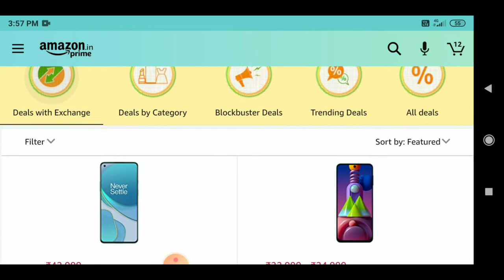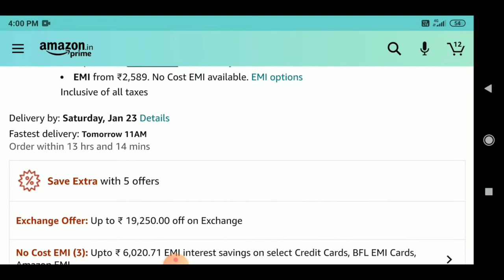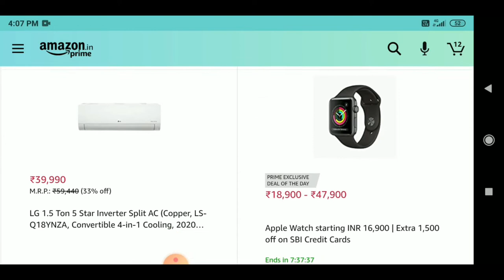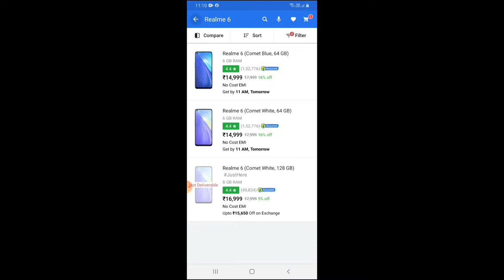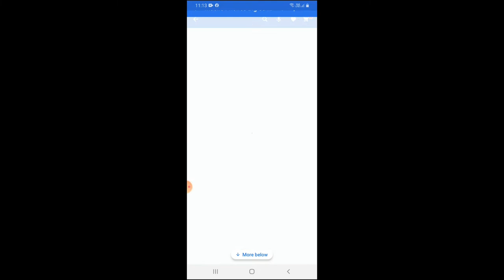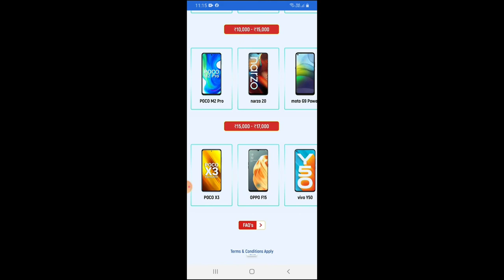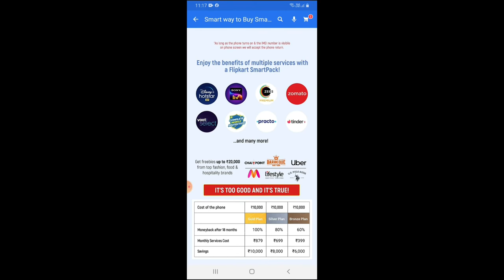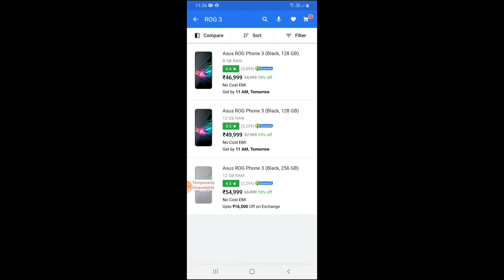Amazon Great Republic Day + Flipkart Big Saving Days Best Deals & Flipkart Smart Pack details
Amazon Great Republic Day important Deals, Flipkart Big Saving Days Best Deals & who get benefit on Flipkart Smart Pack?

MI 10I -
Pacific Sunrise
Atlantic Blue

AmazonBasics Lightweight Mini Tripod

YANTRALAY SCHOOL OF GADGETS Universal 360° Rotating Vertical Mobile Tripod Monopod Mount Supports Width Upto 2.3-4.1 Inches Smartphones